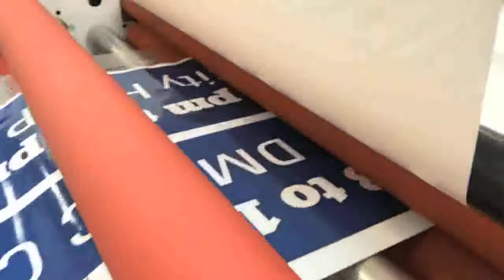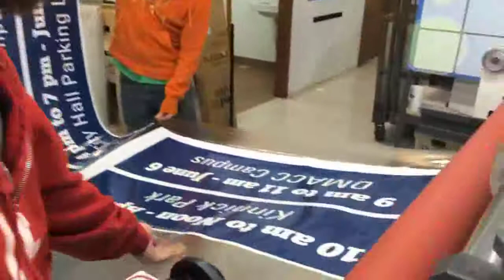Seal Image 5400 Laminator